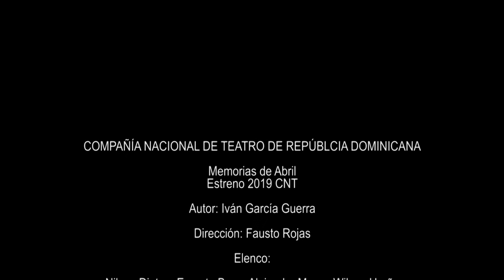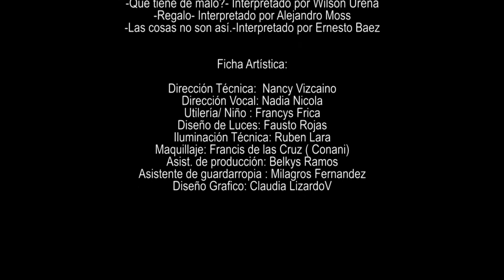Memorias de Abril / Estreno 2019 CNT RD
La Compañía Nacional de Teatro de República Dominicana  presenta "Memorias de Abril". Autor: Iván García. Dirección: Fausto Rojas. Actuaciones: Nileny Dipton, Alejandro Moss, Ernesto Baez, Wilson Ureña y Vadir Gonzalez.

Memorias de Abril
“Retratos de una Guerra”; recuerdos de la contienda bélica de Abril del 1965, en Santo Domingo, República Dominicana, cuando patriotas criollos se opusieron a las fuerzas invasoras norteamericanas.

Una contribución a la comprensión de la historia.
Cuatro (4) monólogos de las memorias de aquel abril, de nuestro eterno y amado Iván García, al son del piano, conforman este espectáculo, tejidos por emblemáticos temas de la época y contexto, junto a maravillosas introducciones que el mismo autor nos dicta para adentrarnos en los pies y universos de estos personajes.

Monologos seleccionados:
-Derecho a Vivir- Interpretado por Nileny Dipton
-Que tiene de malo?- Interpretado por Wilson Urena
-Regalo- Interpretado por Alejandro Moss
-Las cosas no son así.-Interpretado por Ernesto Baez

Ficha Artística:
Dirección Técnica:  Nancy Vizcaino
Dirección Vocal: Nadia Nicola
Utilería/ Niño : Francys Frica
Diseño de Luces: Fausto Rojas
Iluminación Técnica: Ruben Lara
Maquillaje: Francis de las Cruz ( Conani)
Asist. de producción: Belkys Ramos
Asistente de guardarropia : Milagros Fernandez
Diseño Grafico: Claudia Lizardo